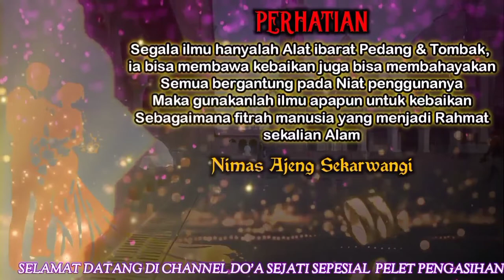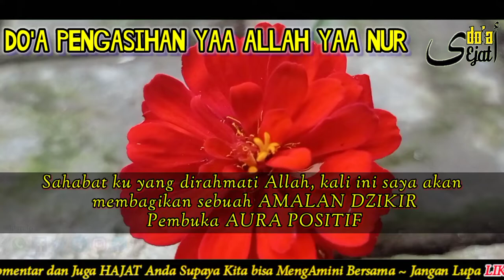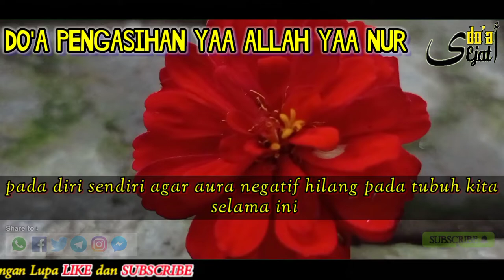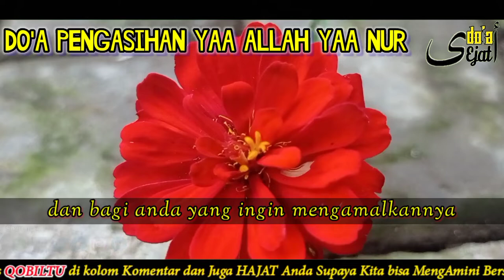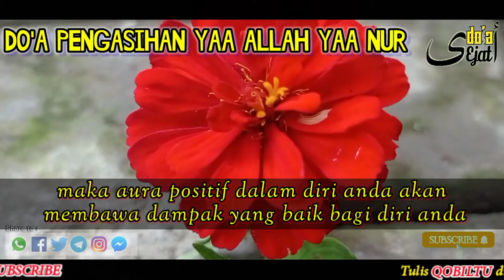CARA MEMBUKA AURA POSITIF‼️HANYA DENGAN BACAAN INI ANDA AKAN BANYAK DISUKAI ORANG LAIN